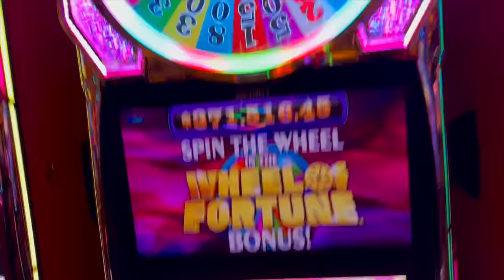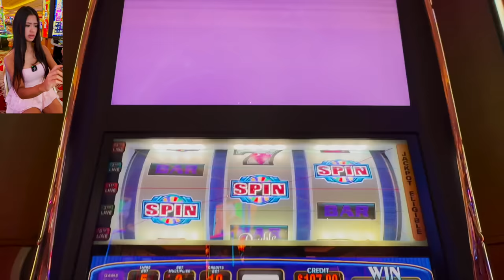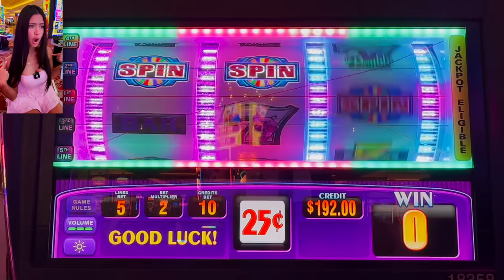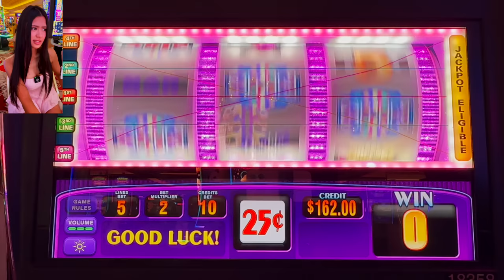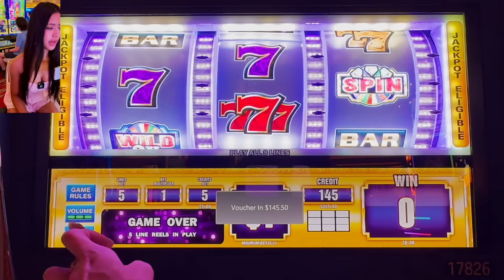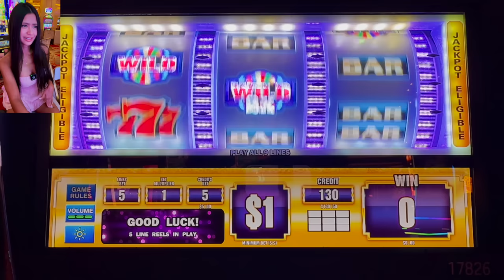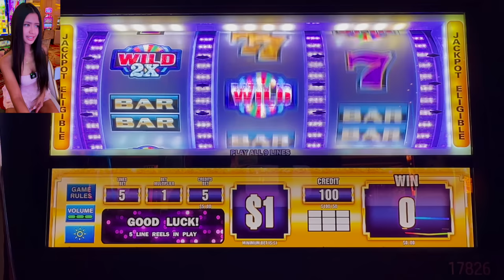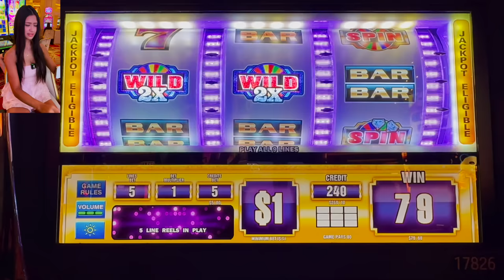I WHEELY want some MASSIVE FORTUNES!🥳🔮✨